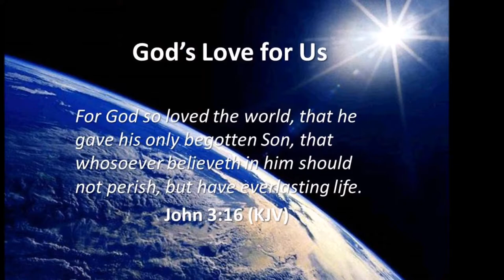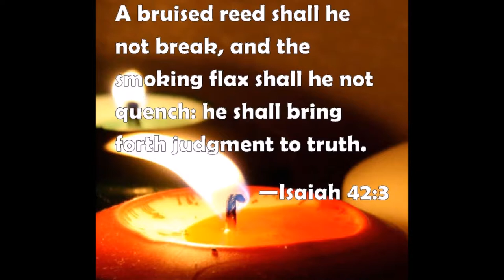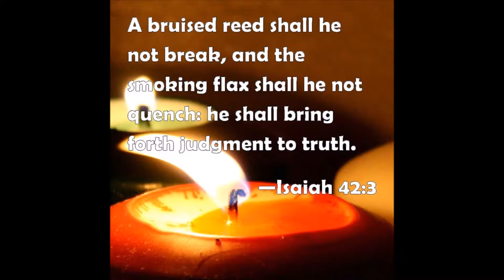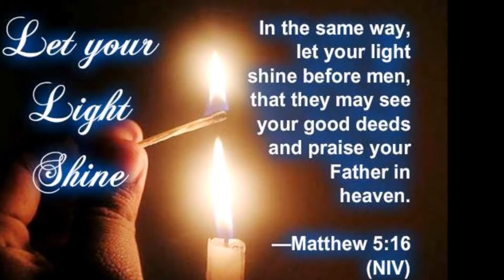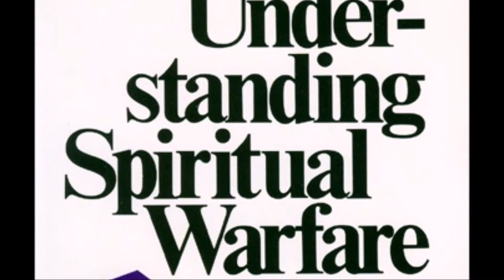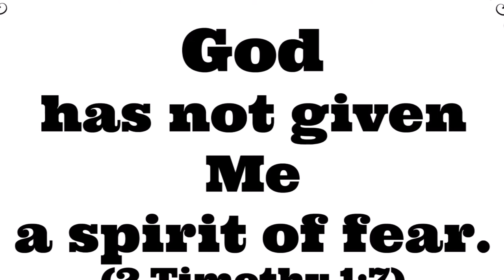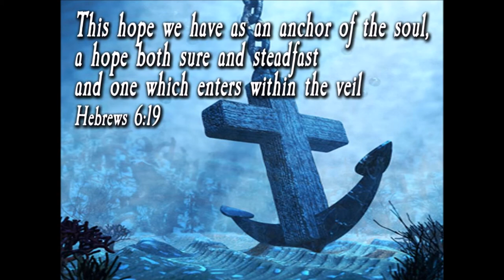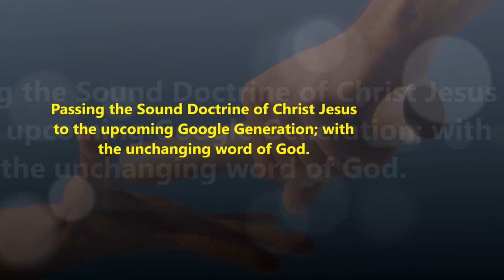சேனைகளை கர்த்தரின் கடல் அளவு அன்பு - Amazing Grace of God - Dr. Maria Johnson Irudayam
Tamil Christian Message - Amazing Grace of God - Dr. Maria Johnson Irudayam
Title Song: கிருபையே - நான் நிற்பதும் - Naan Nirpathum - Kirubayae Deva Kirubayae - Pastor. Moses Rajasekar
Available in - Kirubayae Deva Kirubayae Vol-4
Isaiah 42: 3 - ஏசாயா 42:3
 அவர் சாந்த குணமுள்ளவர். அவர் நெரிந்த நாணலைக்கூட முறிக்கமாட்டார். அவர் மங்கி எரிகிற திரியைக்கூட அணைக்கமாட்டார். அவர் நியாயத்தைத் தீர்த்து உண்மையைக் கண்டுகொள்வார்.

Isaiah 42:3New International Version (NIV)
A bruised reed he will not break, and a smoldering wick he will not snuff out. In faithfulness he will bring forth justice;